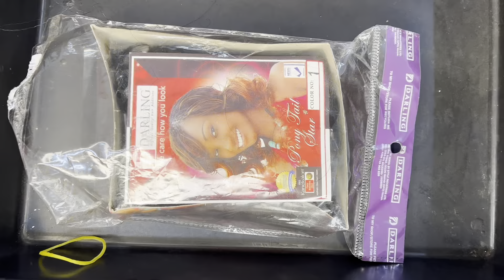HOW TO ACHIEVE FRENCH CURLS USING NORMAL BRAIDS.Simple and affordable.😍